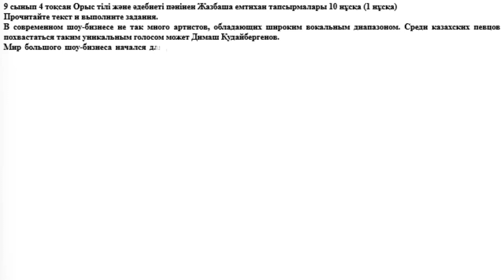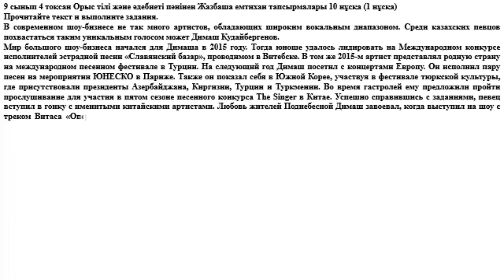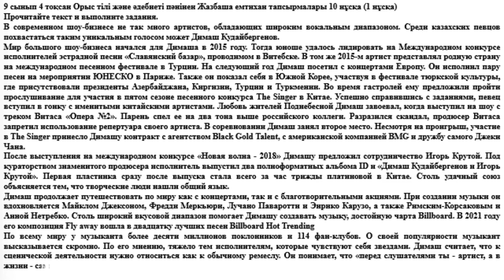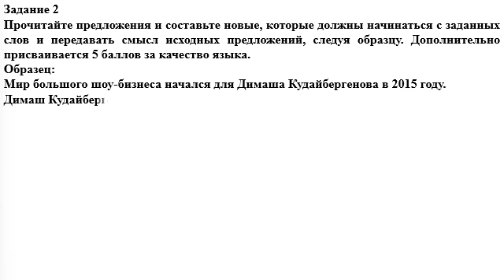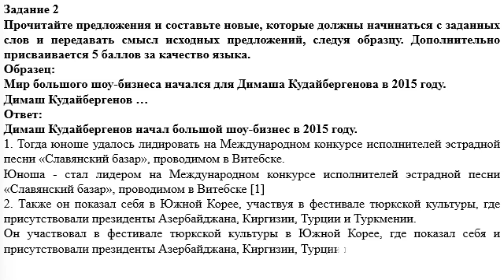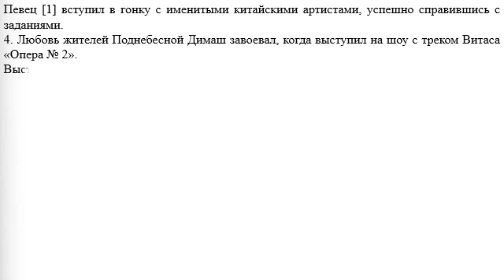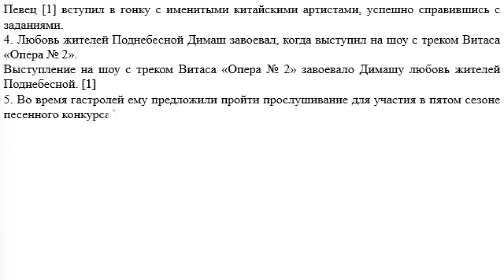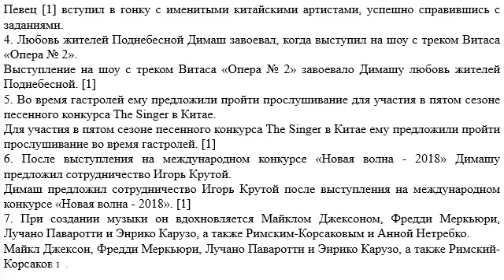9 сынып 4 тоқсан Орыс тілі және әдебиеті пәнінен Жазбаша емтихан тапсырмалары 10 нұсқа 1 нұсқа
Қайырлы күн!
9 сынып 4 тоқсан Орыс тілі және әдебиеті пәнінен Жазбаша емтихан тапсырмалары 10 нұсқа (1 нұсқа)
Экзаменационный материал для итоговой аттестации обучающихся 9 классов
Русский язык и литература
І вариант
Прочитайте текст и выполните задания.
В современном шоу-бизнесе не так много артистов, обладающих широким вокальным диапазоном. Среди казахских певцов похвастаться таким уникальным голосом может Димаш Кудайбергенов.
Мир большого шоу-бизнеса начался для Димаша в 2015 году. Тогда юноше удалось лидировать на Международном конкурсе исполнителей эстрадной песни «Славянский базар», проводимом в Витебске. В том же 2015-м артист представлял родную страну на международном песенном фестивале в Турции. На следующий год Димаш посетил с концертами Европу. Он исполнил пару песен на мероприятии ЮНЕСКО в Париже. Также он показал себя в Южной Корее, участвуя в фестивале тюркской культуры, где присутствовали президенты Азербайджана, Киргизии, Турции и Туркмении. Во время гастролей ему предложили пройти прослушивание для участия в пятом сезоне песенного конкурса The Singer в Китае. Успешно справившись с заданиями, певец вступил в гонку с именитыми китайскими артистами. Любовь жителей Поднебесной Димаш завоевал, когда выступил на шоу с треком Витаса «Опера №2». Парень спел ее на два тона выше российского коллеги. Разразился скандал, продюсер Витаса запретил использование репертуара своего артиста. В соревновании Димаш занял второе место. Несмотря на проигрыш, участие в The Singer принесло Димашу контракт с агентством Black Gold Talent, с американской компанией BMG и дружбу самого Джеки Чана.
После выступления на международном конкурсе «Новая волна - 2018» Димашу предложил сотрудничество Игорь Крутой. Под кураторством знаменитого продюсера исполнитель выпустил два полноформатных альбома ID и «Димаш Кудайбергенов и Игорь Крутой». Первая пластинка сразу после выпуска стала всего за час трижды платиновой в Китае. Столь удачный союз объясняется тем, что творческие люди нашли общий язык.
Димаш продолжает путешествовать по миру как с концертами, так и с благотворительными акциями. При создании музыки он вдохновляется Майклом Джексоном, Фредди Меркьюри, Лучано Паваротти и Энрико Карузо, а также Римским-Корсаковым и Анной Нетребко. Столь широкий вкусовой диапазон помогает Димашу создавать музыку, достойную чарта Billboard. В 2021 году его композиция Fly away вошла в двадцатку лучших песен Billboard Hot Trending
Задание 1
Найдите в тексте слова, которые соответствуют следующим определениям. Все слова находятся в 4-5 абзацах.
A) успех, слава…
B) занятие, труд…
C) великолепный, превосходный.
Д) щедрый, милосердный …
E) воодушевляется, увлекается …
Всего: [5 баллов]
Задание 2
Прочитайте предложения и составьте новые, которые должны начинаться с заданных слов и передавать смысл исходных предложений, следуя образцу. Дополнительно присваивается 5 баллов за качество языка.
Образец:
Мир большого шоу-бизнеса начался для Димаша Кудайбергенова в 2015 году.
Димаш Кудайбергенов …
Ответ:
Димаш Кудайбергенов начал большой шоу-бизнес в 2015 году.
1. Тогда юноше удалось лидировать на Международном конкурсе исполнителей эстрадной песни «Славянский базар», проводимом в Витебске.
Юноша - лидер [1]
2. Также он показал себя в Южной Корее, участвуя в фестивале тюркской культуры, где присутствовали президенты Азербайджана, Киргизии, Турции и Туркмении.
Он участвовал [1]
3. Успешно справившись с заданиями, певец вступил в гонку с именитыми китайскими артистами.
Певец [1]
4. Любовь жителей Поднебесной Димаш завоевал, когда выступил на шоу с треком Витаса «Опера № 2».
Выступление [1]
5. Во время гастролей ему предложили пройти прослушивание для участия в пятом сезоне песенного конкурса The Singer в Китае.
Для участия в пятом сезоне [1]
6. После выступления на международном конкурсе «Новая волна - 2018» Димашу предложил сотрудничество Игорь Крутой.
Димаш [1]
7. При создании музыки он вдохновляется Майклом Джексоном, Фредди Меркьюри, Лучано Паваротти и Энрико Карузо, а также Римским-Корсаковым и Анной Нетребко.
Майкл Джексон